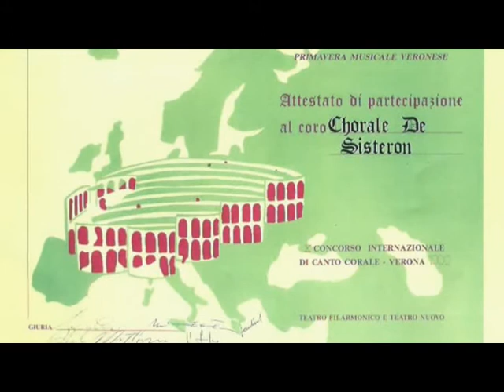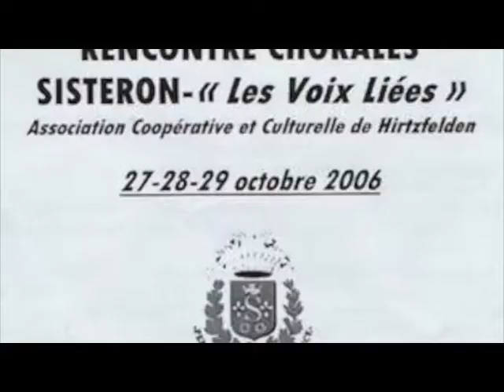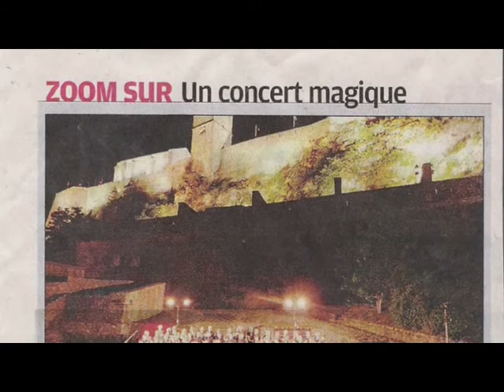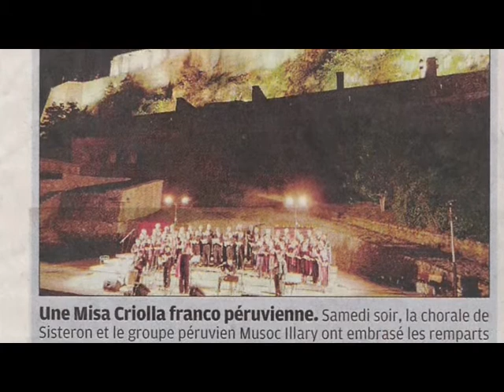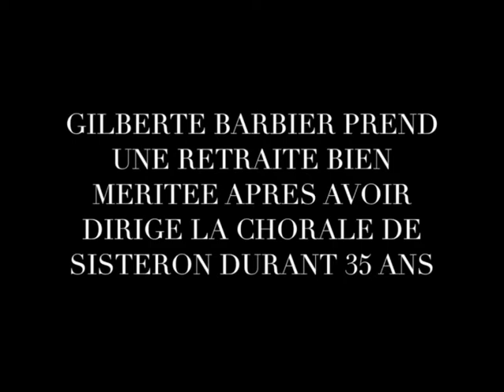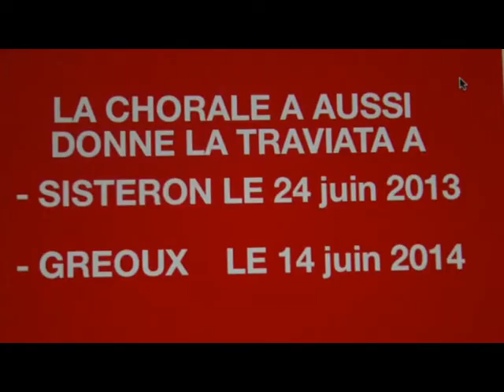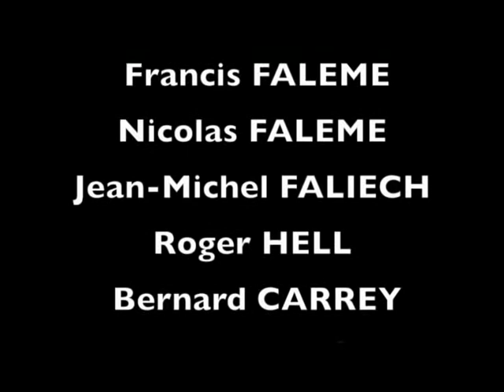Chorale de Sisteron Extraits des concerts de 2000-2016